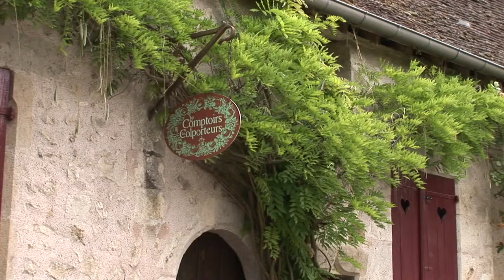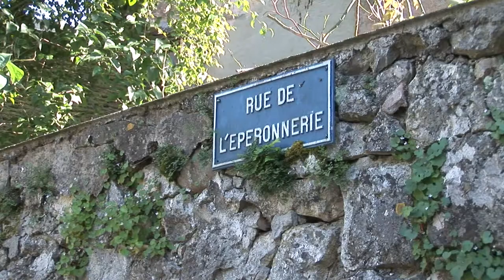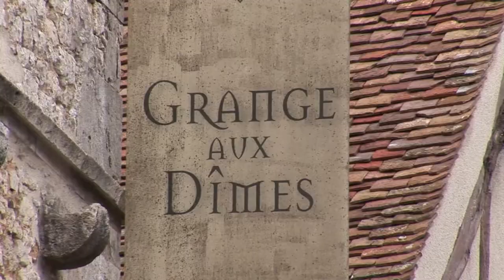Provins - Francia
Nota come Pruvinum dai Romani, nel medioevo Provins fu sede di una delle più importanti fiere della Champagne, quando la città era sotto la giurisdizione dei conti di Champagne.

La città è celebre per le sue fortificazioni medievali, lunghe 1200 metri con 22 torri, costruite tra 1226 e 1314.

Provins è nota per la lavorazione delle rose, che vengono usate per lo più a scopo alimentare (confetture, miele, dolci).